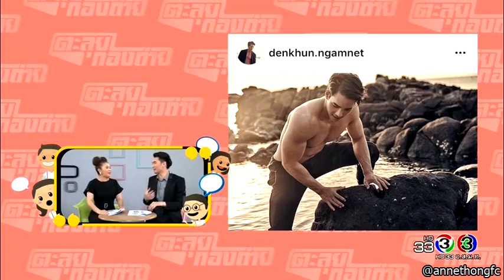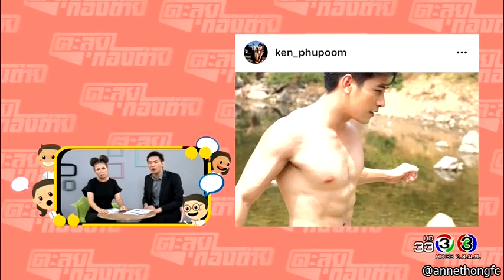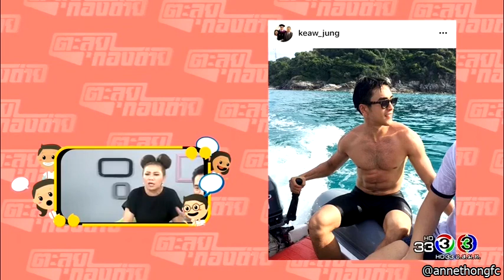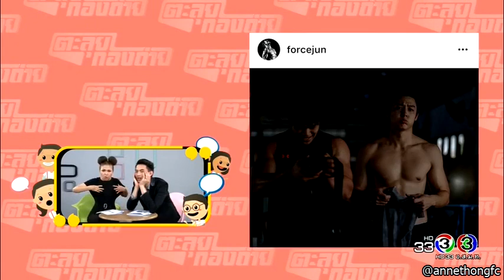นักแสดงช่อง3 กับ การออกกำลังกาย โชว์ซิกแพ็ค @ ตะลุยกองถ่าย 27Apr17